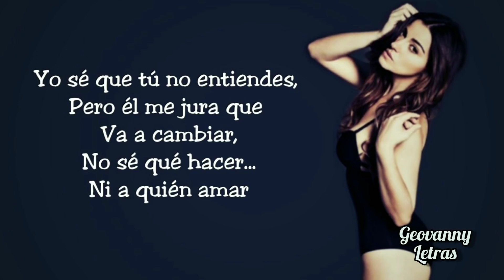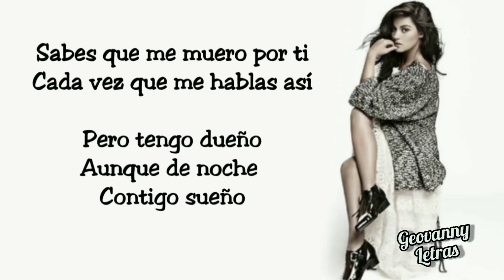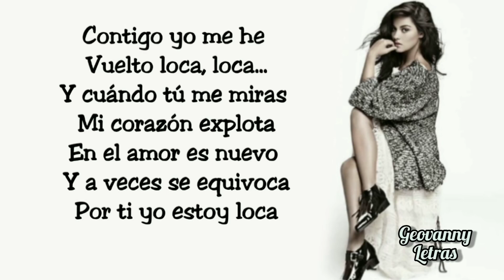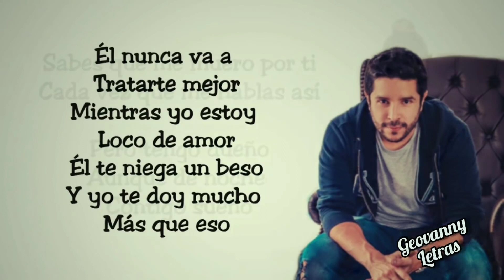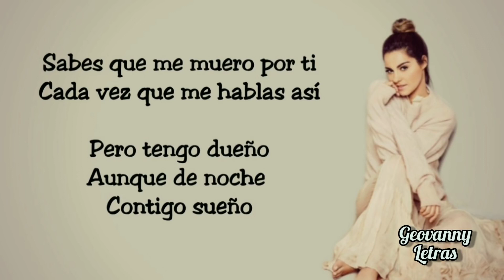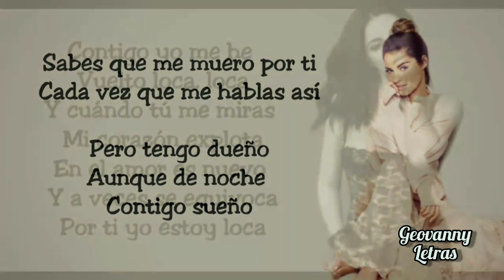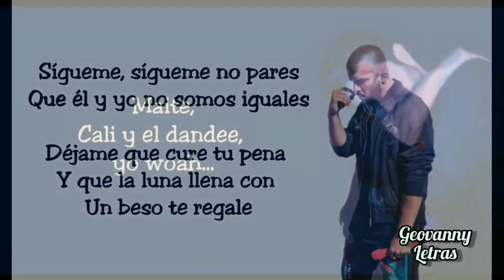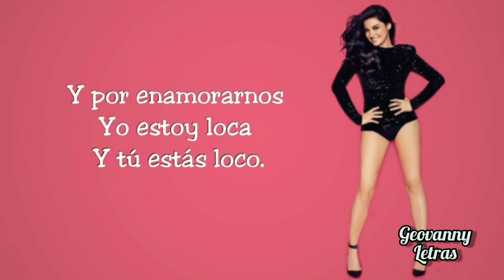PAR|S HE|GHTS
Maite Perroni ft. Cali El Dandee - Loca